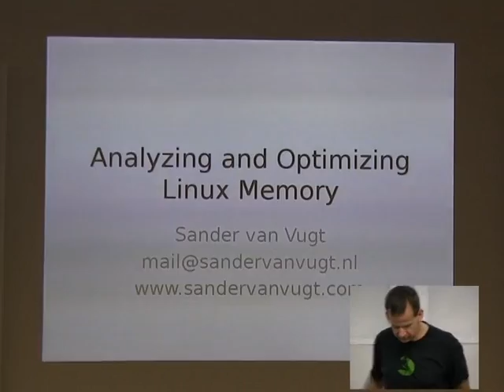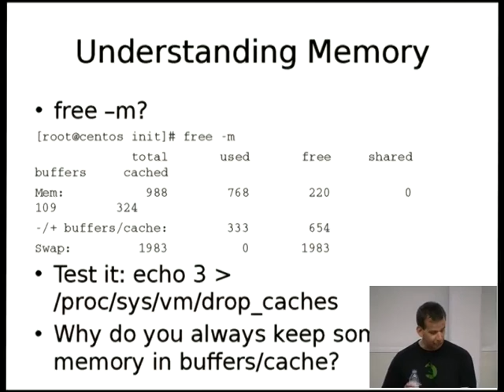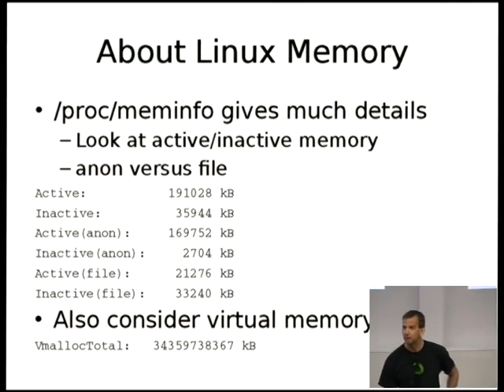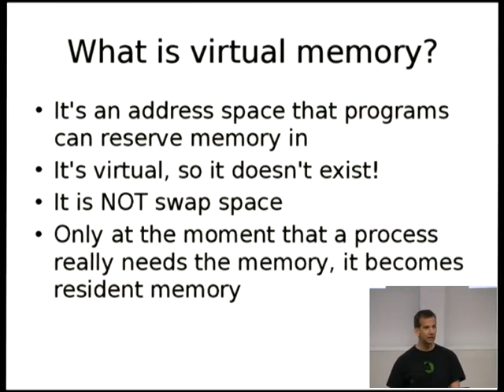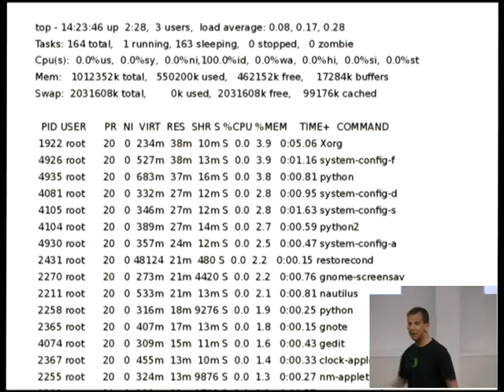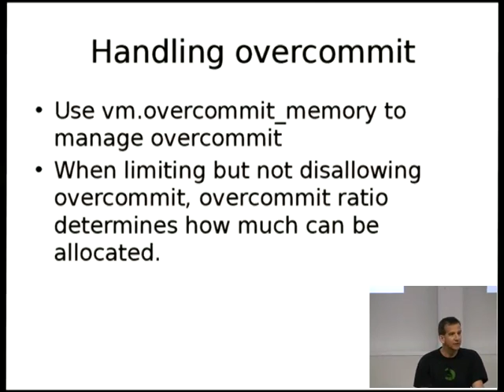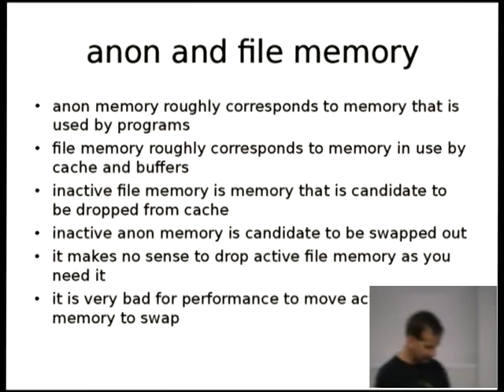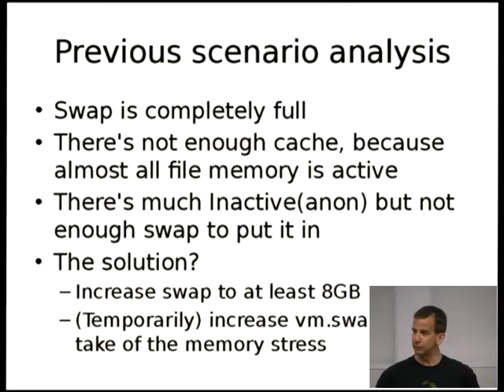Optimizing Linux memory usage [linux.conf.au 2014]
Too many system administrators still think that swap is bad. Too many Linux system administrators still also think that cache and buffer memory can be cleared without any problem whatsoever. There are even still Linux administrators around who think that virtual memory is the same as swap memory.
This talk is going to change your perspective on Linux memory management. You are going to learn how the Linux kernel uses different kinds of memory and distinguishes between active and inactive memory to decide what exactly to do with available RAM in your server. Based on this knowledge you'll be able to profile your server's memory usage and optimise it accordingly.
Sander van Vugt is an independent Linux consultant and instructor. He also is an author of numerous books on Linux system administration topics, including "Red Hat 6 Real Life Administration". He has also presented on previous LCA conferences about High Availability clustering and SELinux.